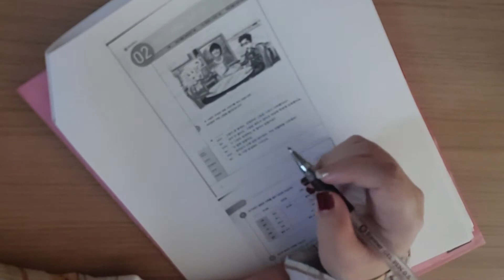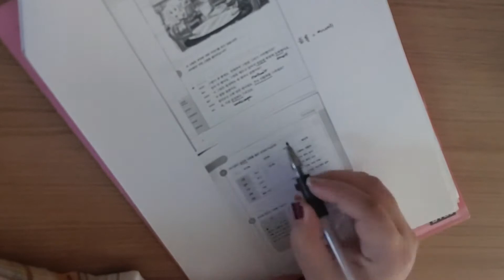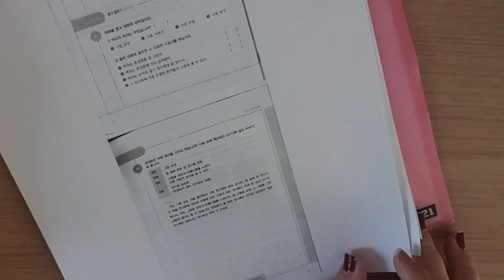Practising my Korean *Quiet Video* 💜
Hellooooo I'm back again.

This time I'm trying something new with a Korean Practice video? Idk if this is what anyone wants but I wanted to give it a try although I spend it up a lot 😂

I'm actually out of ideas for my channel now since my focus was mainly on my grad series which has now come to a stop (waiting for admission results) so I'm just gonna try a couple different things now~ 🖤